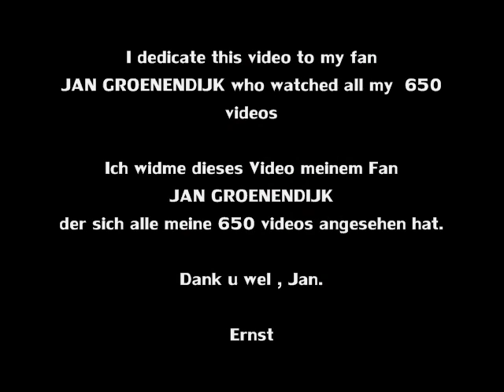WAHINE II (Shadows cover)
This was my very first posting on youtube in march 2008. I did a new recording just to see and hear the difference in recording. I dedicate this to my fan JAN GROENENDIJK who watched all my 650 videos within 12 days  LOL !!  Enjoy.